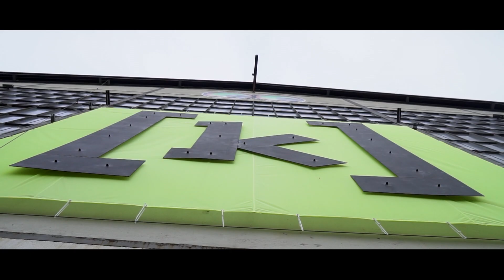LUKULULE präsentiert: Assimilier dich selbst, Du Affe! (ADSDA Doku)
ASSIMILIER DICH SELBST, DU AFFE! ist ein transkulturelles Performanceprojekt mit achtzehn jungen Hamburger*innen diverser Vorder- und Hintergründe. Diese kurze Dokumentation begleitet die Crew durch die Vorbereitung des Stücks bis hin zur Uraufführung auf KAMPNAGEL im Rahmen des KRASS-Kulturfestivals am 5. April 2019.

Die Performer*innen entwerfen in Zusammenarbeit mit der Regisseurin Mable Preach und der Choreografin Sarah Lasaki eine Neudefinition des Begriffes der Assimilation auf Grundlage von Kafka‘s „Ein Bericht für eine Akademie“, persönlichen Anekdoten und popkulturellen Referenzen. Sie stellen die einseitige Dynamik von gesellschaftlicher Anpassung infrage und erforschen Selbstverortung als (Über-)Lebensstrategie. Zuletzt begeisterte Preachs Projekt ICH.DU.WIR.SUPAHELDEN, ebenfalls im Rahmen des Festivals KRASS, mit starken Positionen gegen Rassismus.
Dokumenatrfilm:: René Jeuckens (Siegersbusch Film)